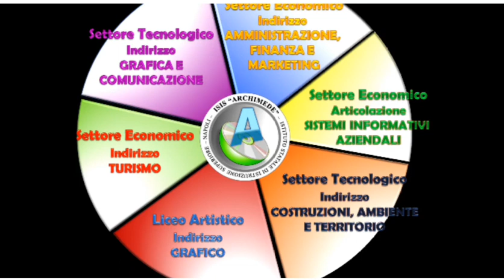Open Day Isis Archimede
Vi aspettiamo all'Open Day